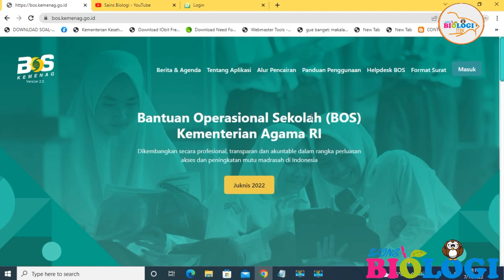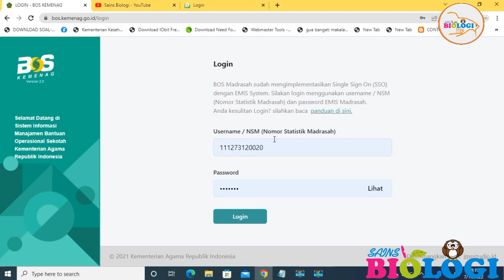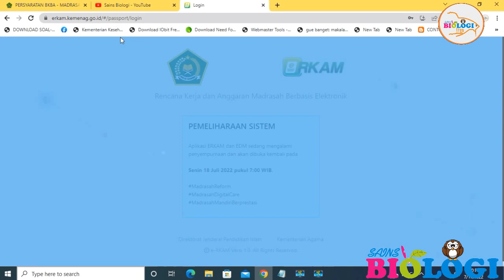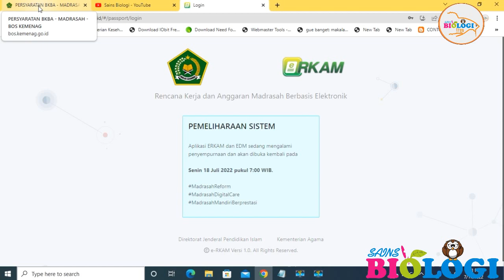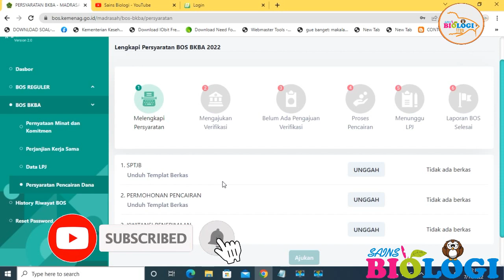Tahapan BKBA Tahun 2022 | Bantuan BOS Kinerja dan BOS Afirmasi Tahun 2022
Assalamu alaikum wr.wb pada video kali ini admin akan membagikan informasi tahapan pengerjaan BOS Kinerja dan BOS Afirmasi tahun 2022, yang mana banyak teman-teman yang menanyakan proses bos kinerja dan
 bos afirmasi ini